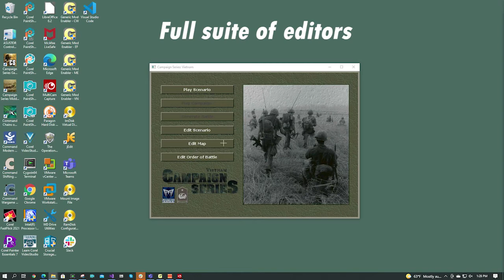Campaign Series Vietnam 1948-1967 Full Teaser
All of the teasers videos that show what to look forward to with the Campaign Series Vietnam 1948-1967 game that will be released on January 20th, 2022.